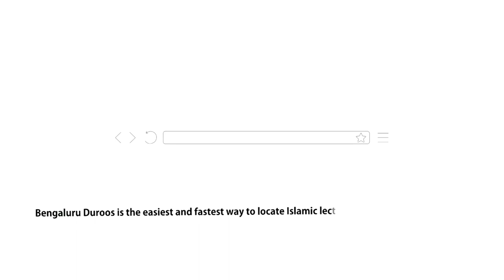7. Jannat Mein Rafa-e Darjaat | Shaykh Abu Zaid Zameer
Part 7/10: Jannat Mein Rafa-e Darjaat

٠٠٠٠٠٠٠٠٠٠٠٠٠٠٠٠٠٠٠٠٠٠٠٠٠٠٠٠٠٠٠٠٠٠٠٠٠٠٠٠